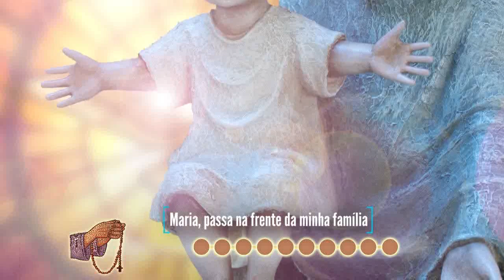Terço Bizantino com Padre Marcelo Rossi 26 / 11 / 2022